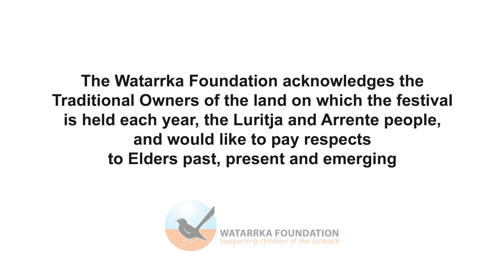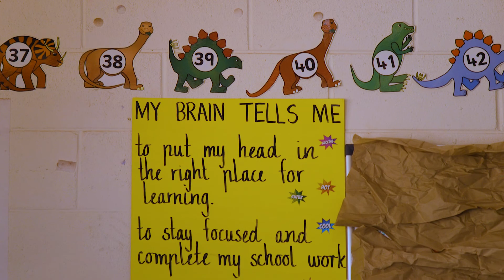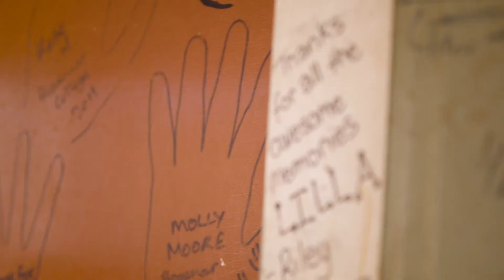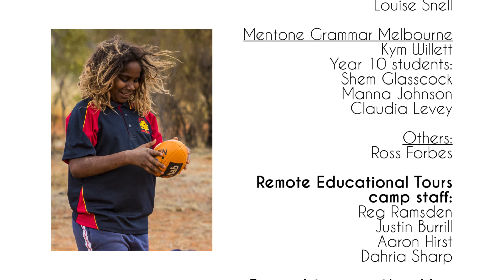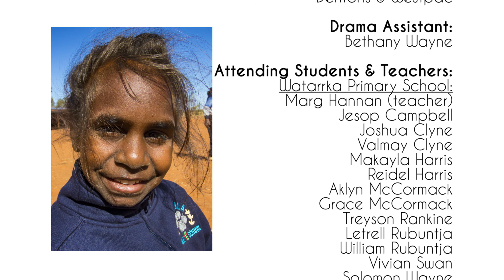Sports & Storytelling Festival 2018